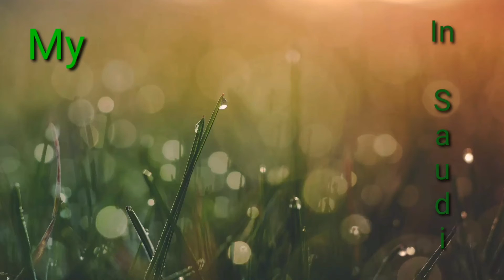Gifts with Flower Arrangements on Box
Visit my fb page:
Dazetyle design

For order and delivery of your bouquet in davao del sur area.

My wife fb page:
Daze thirdy gift of love digos delivery

Thanks. and